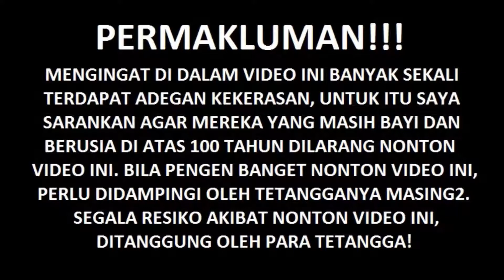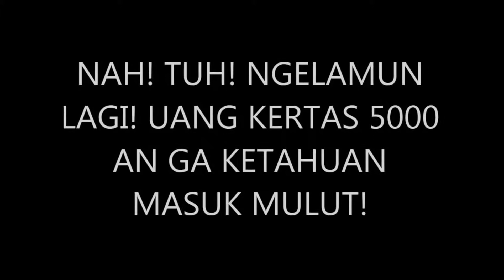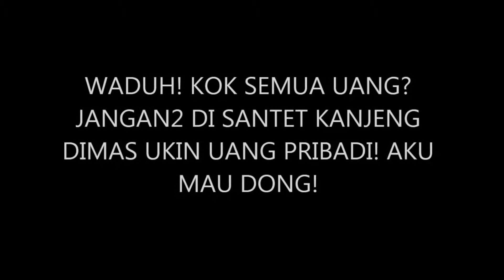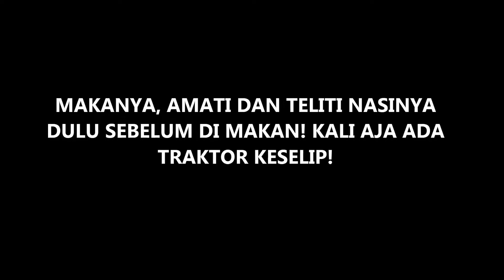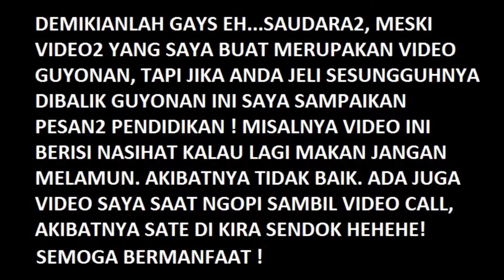NASIHAT ORANG ORANG TUA KALAU MAKAN JANGAN MELAMUN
Banyak nasihat-nasihat orang-orang tua zaman dahulu yang merupakan dan mengandung pendidikan non formal. Zaman sekarang semakin langka dan kalau pun ada sering dianggap remeh oleh generasi zaman now! Diantaranya: “Zangan ngobrol waktu makan! Jangan bercanda waktu makan! Jangan melamun waktu makan karena akibatnya nanti tidak baik. Tentu, logikanya kalau ngelamun saat makan bikin tidak konsentrasi bukan? Sebenarnya, vidio2 saya sarat dengan pendidikan! Meski saya sampaikan dengan cara guyon!